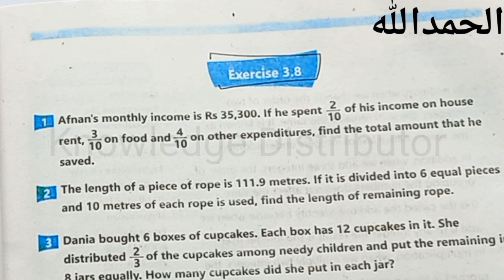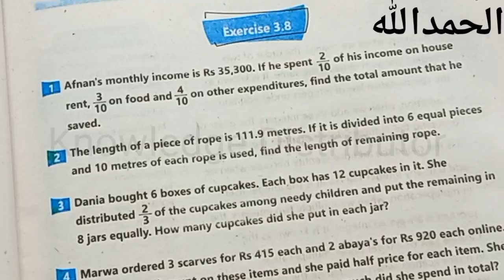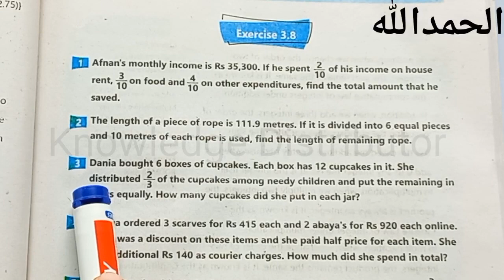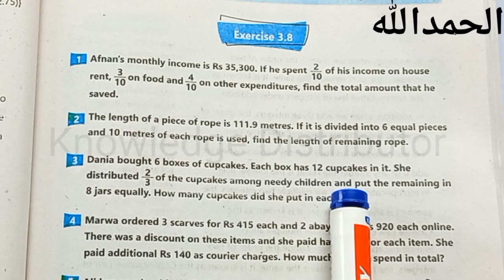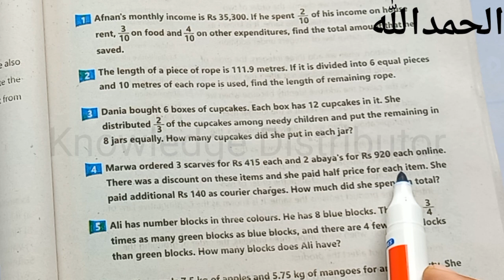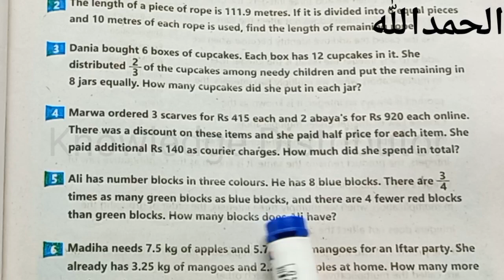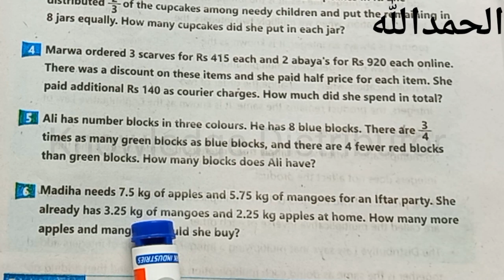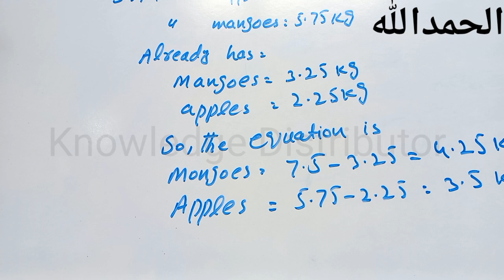Class 6 Math New Book Chapter 3 Exercise 3.8 | Class 6 Maths New Course Unit 3 Exercise 3.8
Your Searches.
Class 6th Math New Book Chapter 3 Exercise 3.8
Class 6th Math New Book Unit 3 Exercise 3.8
Class 6th Maths New Book Chapter 3 Exercise 3.8
Class 6th Maths New Book Unit 3 Exercise 3.8
6th Class Math New Book Chapter 3 Exercise 3.8
6th Class Maths New Book Unit 3 Exercise 3.8